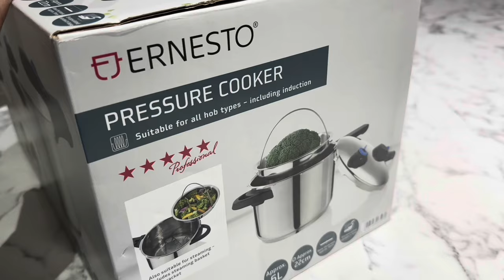Shifting House/Ramadan Routine Vlog/Yasmin Cooking Vlogs